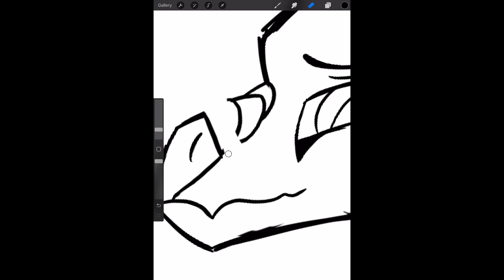Jade Winglet Design Week: Day 1